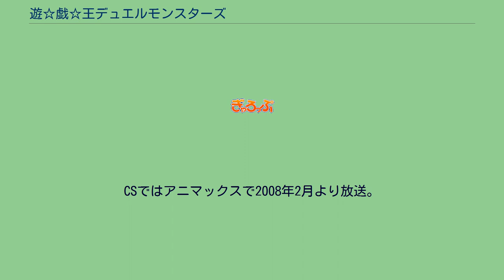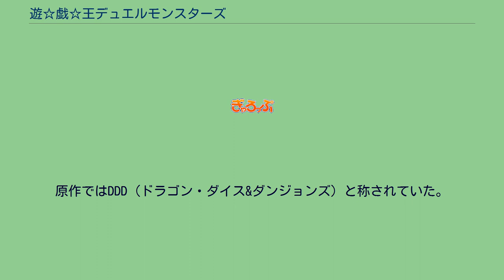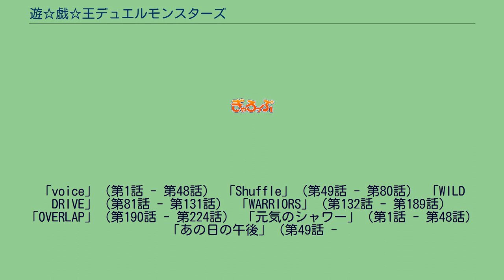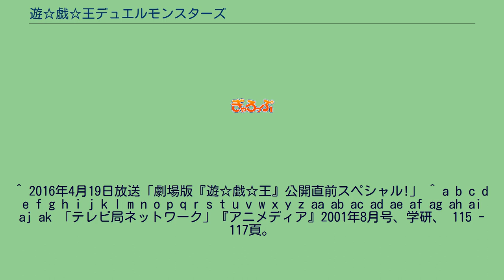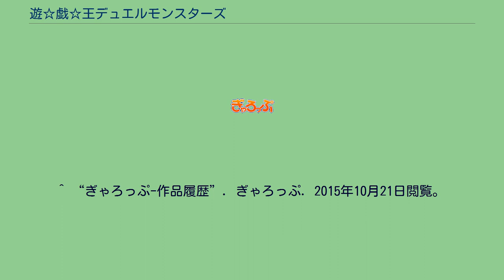遊☆戯☆王デュエルモンスターズ